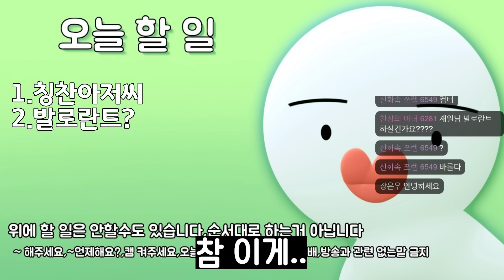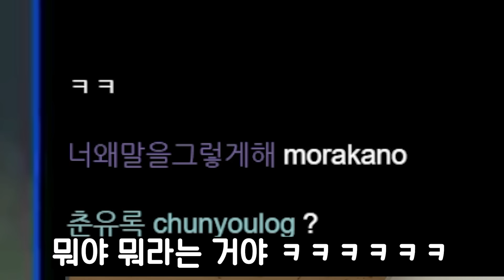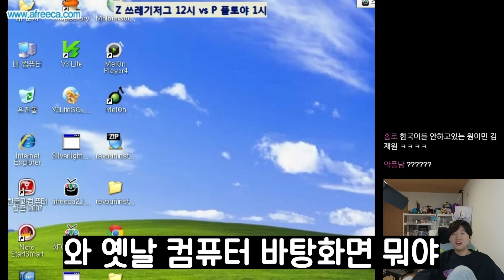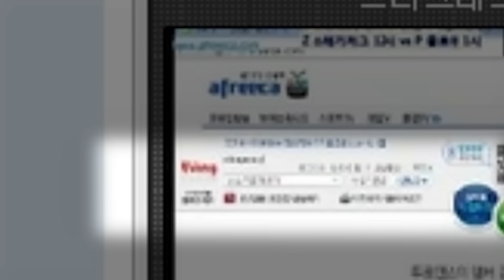이유가 뭐냐고요?